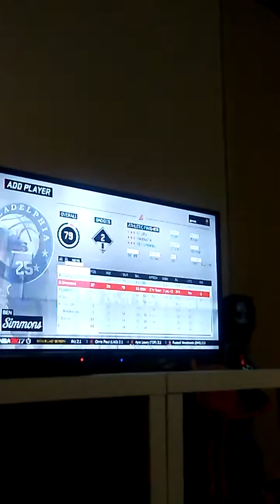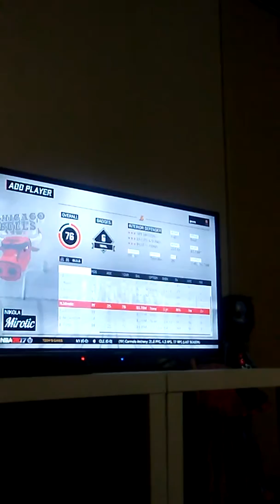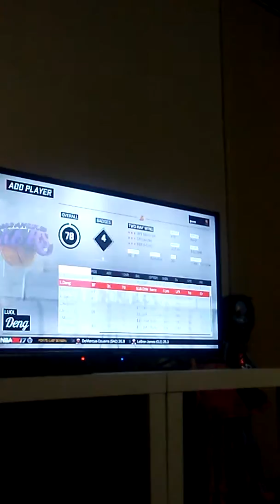NBA 2k 17